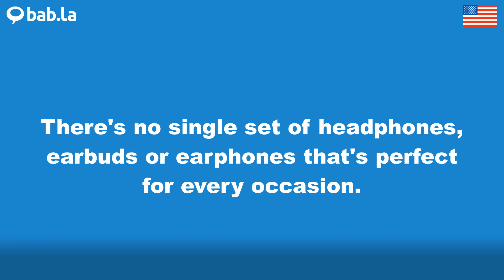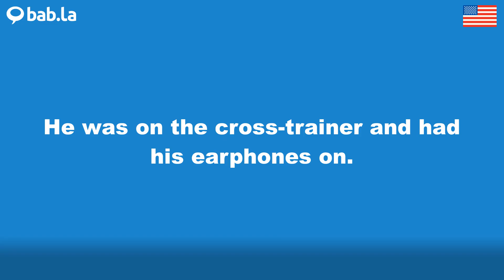EARPHONES pronunciation | Improve your language with bab.la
Improve your spoken English by listening to EARPHONES pronounced by different speakers – and in example sentences too. Learn and love languages with bab.la.